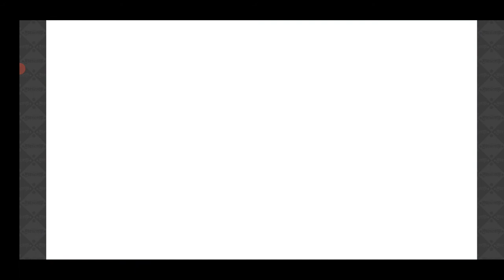【きららファンタジア 】イベント「開催！ エトワリア学園文化祭」シナリオクエスト 後編【477】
Game ゲーム 美少女 Girl きららファンタジア まんがタイムきらら comic RPG シナリオクエスト 開催！エトワリア学園文化祭 キグルミ クロモン イベント Event こはる日和 虎道環 橘ニナ ぱわーおぶすまいる。